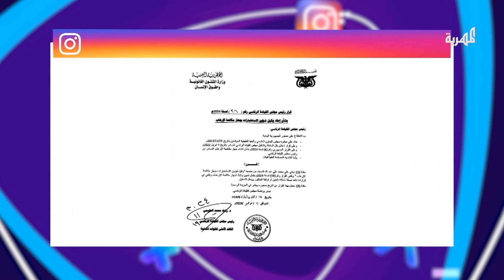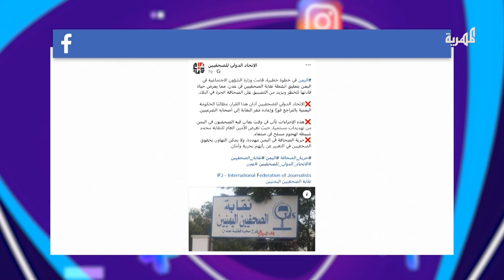أمر قبض بحق مساعد شلال شايع والانتقالي يهاجم رئيس الحكومة | ستوري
أمر قبض بحق مساعد شلال شايع والانتقالي يهاجم رئيس الحكومة